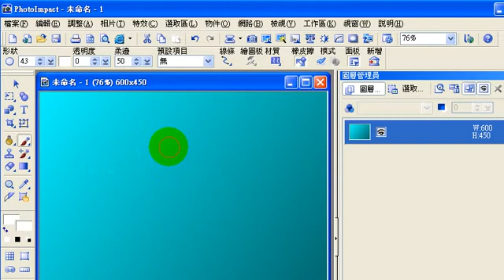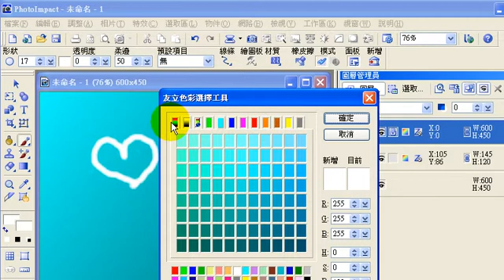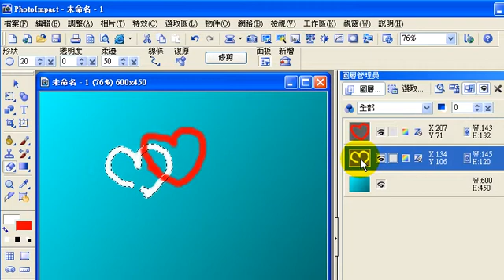筆刷工具-以物件繪圖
詳細說明網址：
當我們使用筆刷工具來繪圖的時候，
如果畫壞了，可以使用橡皮擦的功能來擦去，
可時一旦存檔重新開啟的時候，橡皮擦就會失去擦去的功能，
如果還是希望保持可以擦去，
這個該怎麼辦呢？